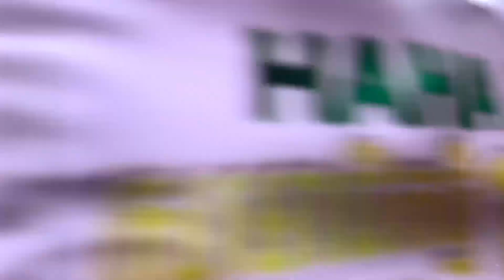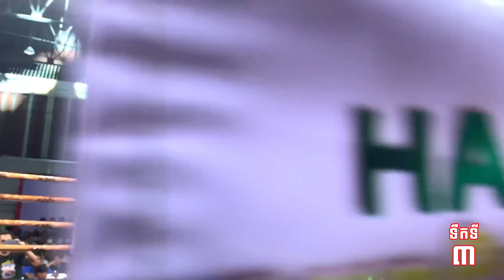សុខ សាវិន vs អ៊ីហ្សាត (ម៉ាឡេស៊ី), Sok Savin vs Izat,27-02-2023, គុនខ្មែរអលស្តា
សុខ សាវិន vs អ៊ីហ្សាត (ម៉ាឡេស៊ី), Sok Savin vs Izat,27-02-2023